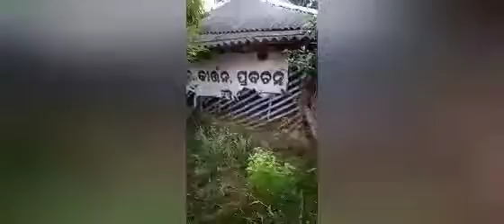NORTH ODISHA DIFFERENT TEMPLES VISIT BY HH Haladhara Swami Maharaja (2/11/21 TO 4/11/21)